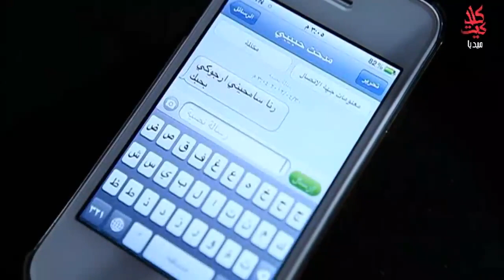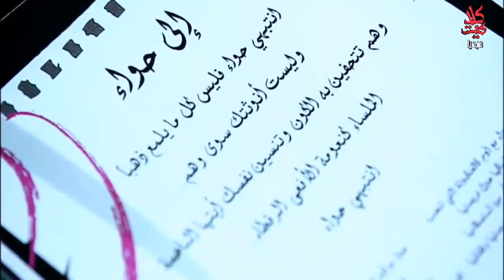عريس الهنا طلع متجوز قبلها ست مصرية ! شو كانت ردة فعلها !! ـ بنات العيلة